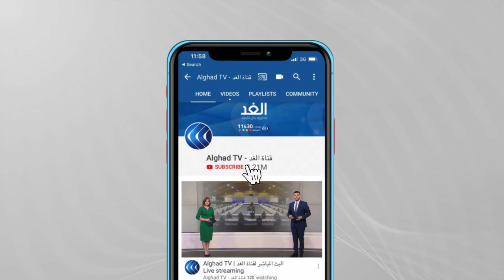فرنسا تنتقد تراجع أستراليا عن شراء الغواصات.. هل تتصاعد الأزمة بين باريس وحلفائها؟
انتقدت فرنسا قرار أستراليا التراجع عن صفقة_شراء_غواصات فرنسية تقليدية بقيمة ستة وخمسين مليار يورو، واصفة إياه بالطعنة في الظهر.
وقد اتهمت باريس واشنطن بإقصائها من الصفقة رغم شراكتهما الوثيقة، مشيرة إلى أن هذا الأمر يثير مسألة الاستقلال الاستراتيجي الأوروبي.
المزيد من التفاصيل مع صامويل رامني أستاذ السياسة والعلاقات الدولية في جامعة أكسفورد ويونس بالفلاح أستاذ العلاقات الدولية في جامعة باريس خلال لقائهما مع الإعلامي بهاء ملحم على شاشة قناة الغد.